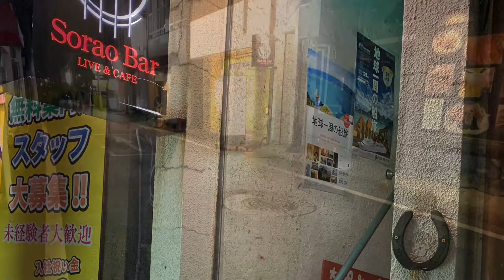フランス座のネコ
たかさき猫歩き